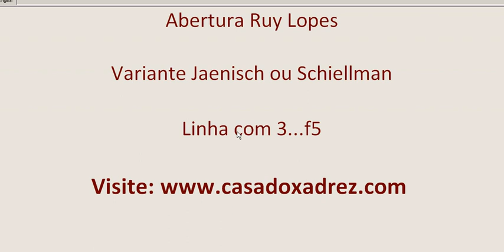Ruy Lopez Variante Jaenisch ou Schielmann com Cc3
Video aula sobre a variante Jaenisch ou Schielmann com Cc3 Abertura Ruy lopez. Visite